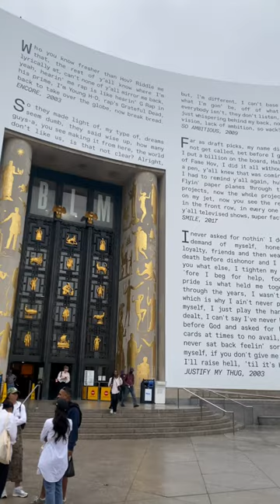Jay-Z exhibit at Brooklyn Public Library in NYC.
(Aug 10th, 2023)… Stopped by the Brooklyn Public library to check out the Jay-Z exhibit called “The Book Of HOV.” An installation celebrating the life and work of Shawn “JAY-Z” Carter. The exhibit features never seen before photos, memorabilia, album artwork, music awards and more. I was most impressed with the recreation/replica of Baseline Studios (the recording studio where much of Jay’s work was created). Not to mention the fact that Jay-Z’s lyrics are painted on the outside walls of the library, covering the entire building. How cool is that?!